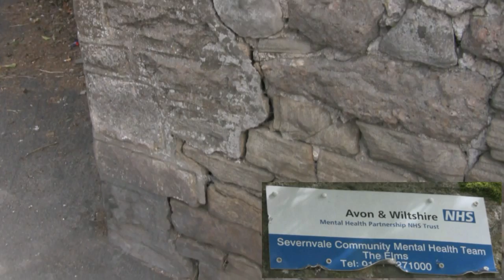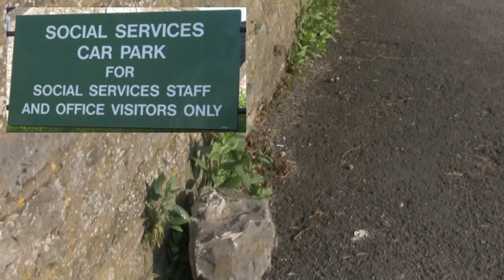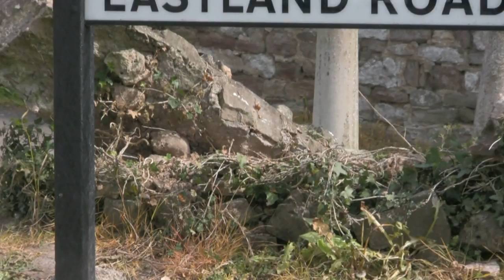The crumbling walls of Thornbury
Poor wall maintenance in Thornbury, Bristol

Thornbury is supposedly proud of its stone walls, some of which are historic examples. However, the maintenance of stone walls in town is not what it should be. There are sections of walls which have collapsed, and represent a danger to the public, but the walls have not been repaired, and the area has not been sealed off.

wall walls collapse erosion mortar stone historic burgage boundary town "stone walls" council maintenance repair danger Thornbury Bristol "South Gloucestershire" Avon